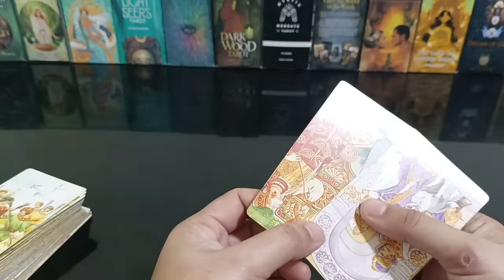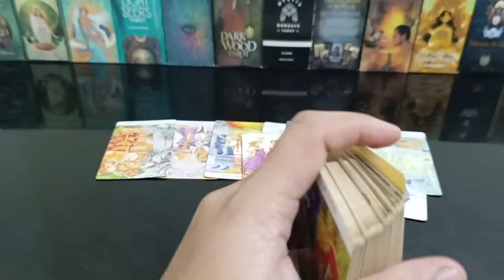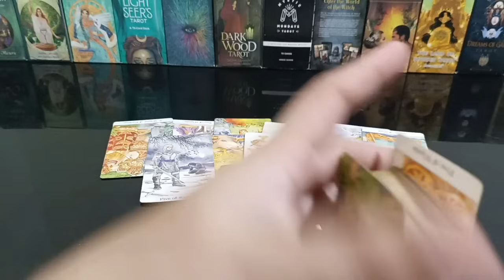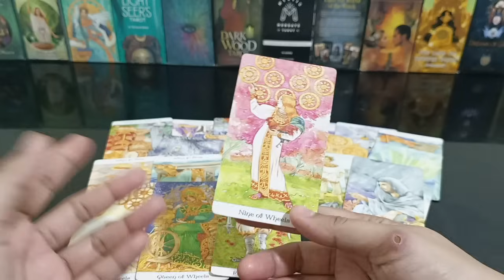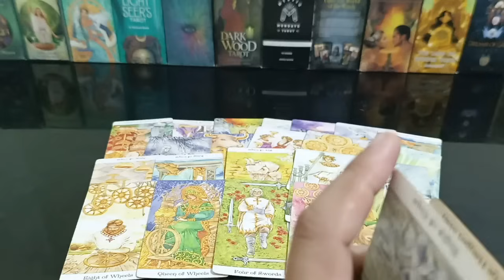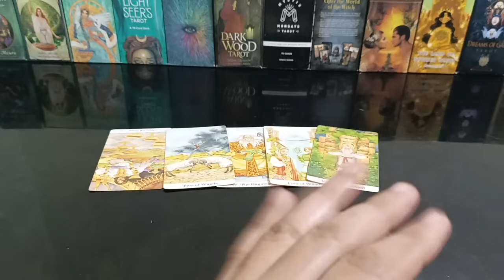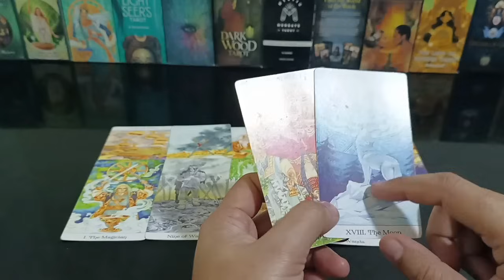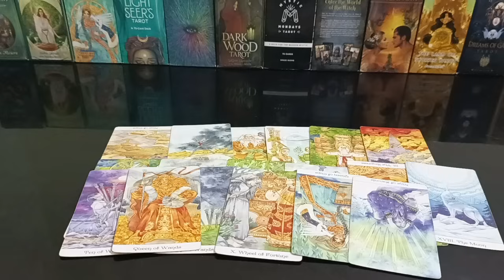confident sya na tangapin mo ulit.dedepensahan ka nya na di ka maging emotional.may new person din.